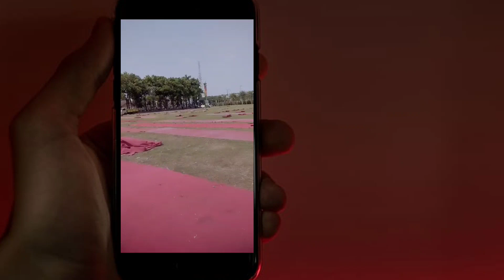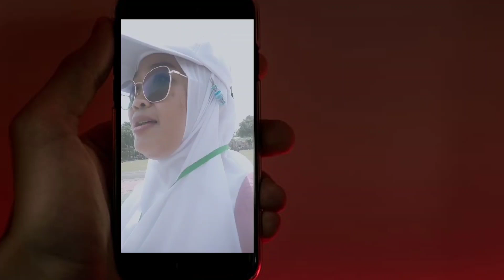pecah rekor MURI ISHARI , sarung, songkok, shalawat thibil qulub milenial Jombang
selamat atas teraihnya dan tercatatnya kabupaten Jombag di MUSIUM REKOR DUNIA MURI segagai pelajar terbanyak dalam bersongkok, bersarung, berishari dan bershalawat thibil qulub, pada tanggal 29 Juli 2023 kemain. semiga bermanfaay, berhikmah dan penuh berkah, Aamiin Yaa Rabb